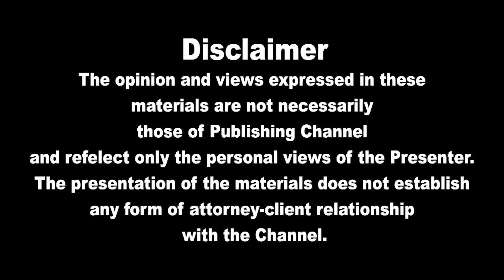இன்றைய தலைப்புச் செய்திகள் 05.06.2022 | Today Sri Lanka Tamil News | Thayagam Tamil News